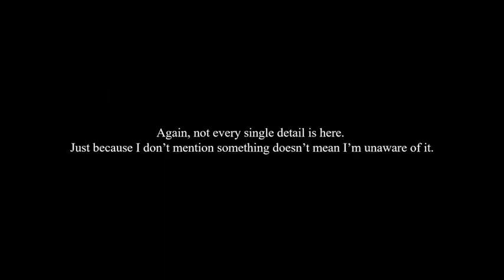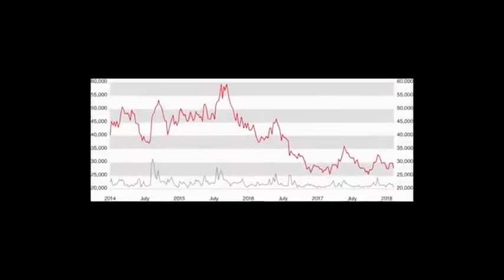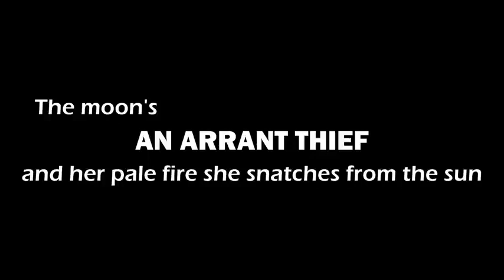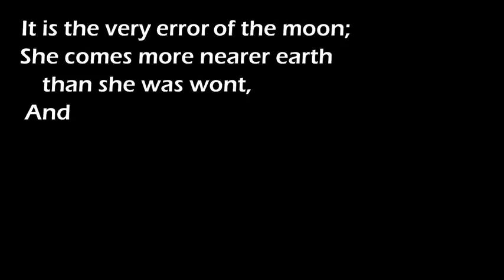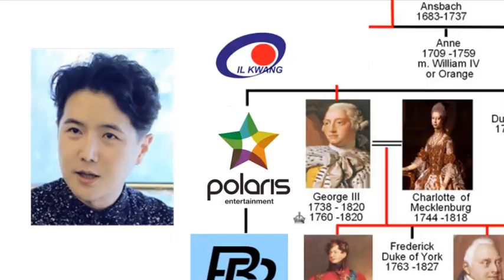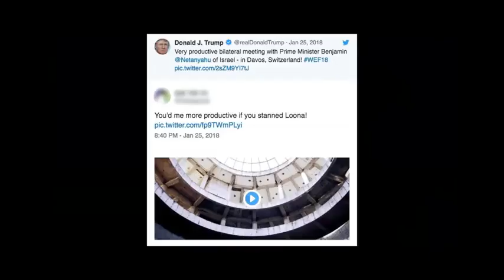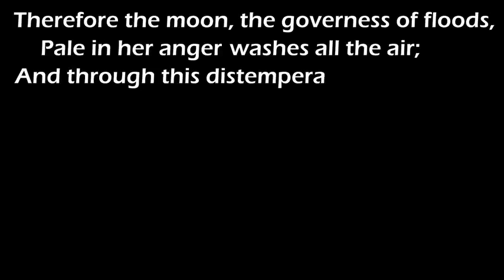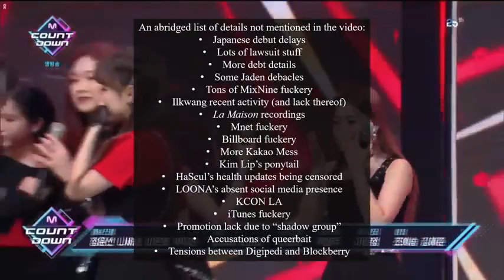[REUPLOAD!] The Inconstant Moon A History of LOONA